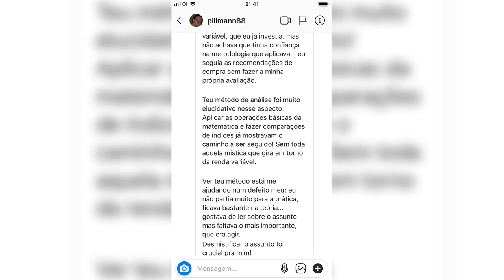HOJE ELE FAZ ISSO PARA ANALISAR AÇÕES EM 10 MINUTOS | Investidor Sempre em Alta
🔵 Inscrições Abertas para a nova turma do Programa Investidor Sempre em Alta!

HOJE ele consegue analisar ações em menos de 10 minutos, mas ele achava complexo investir em renda variável, principalmente em ações, até se tornar um Investidor Sempre em Alta... Só depois disso ele se sentiu seguro o suficiente para ir pra ação e investir, para ganhar dinheiro de verdade.